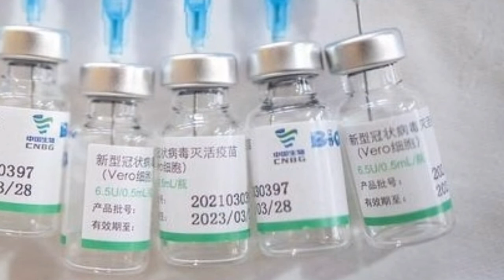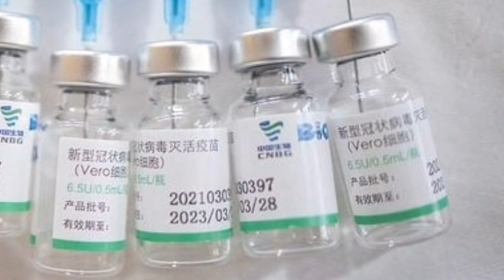Có nên tiêm vaccine vero cell phòng chống Covid 19?